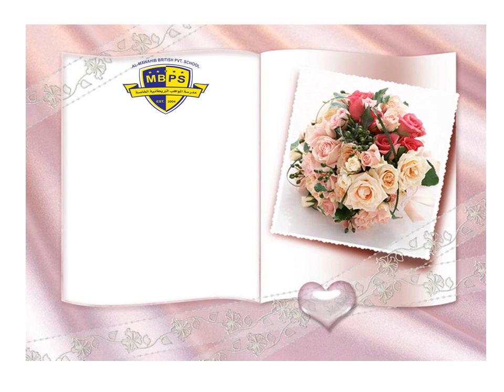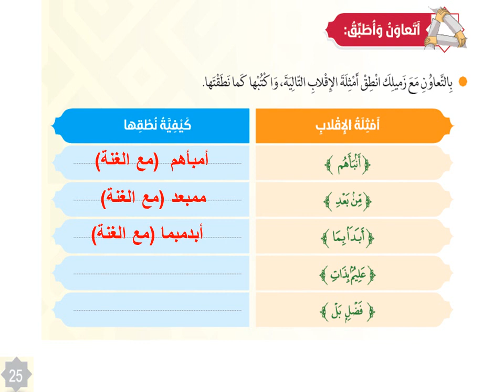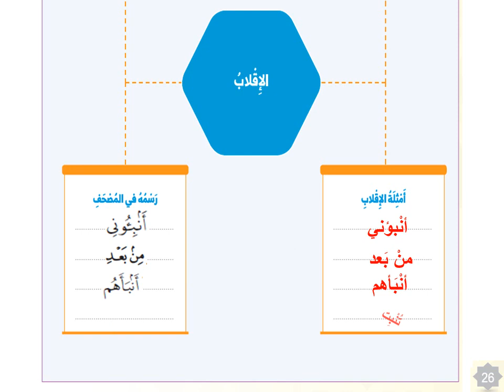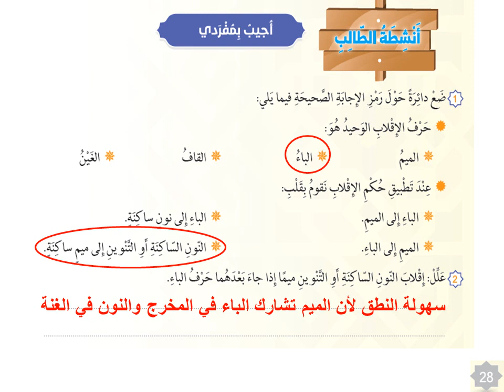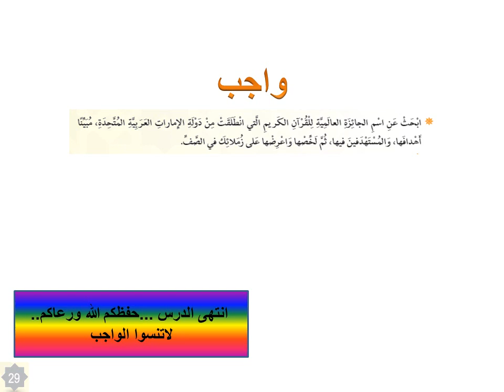الاقلاب الجزء الثاني الصف السادس الدر س الأول